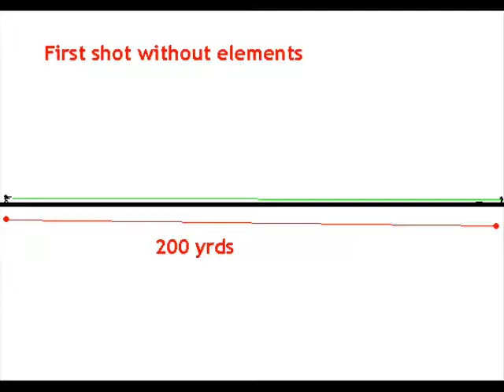elois physics project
sorry for misspelling, im dominican.